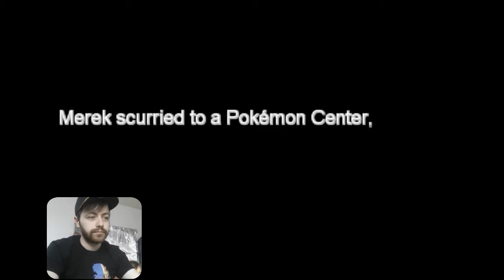BETTER PEEP DEEZ MAD STATS!!!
Game - Pokémon Edge Rising